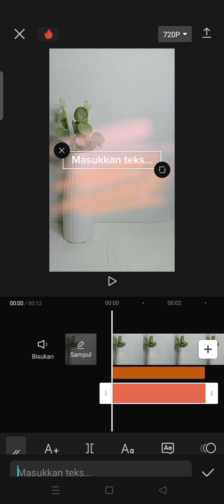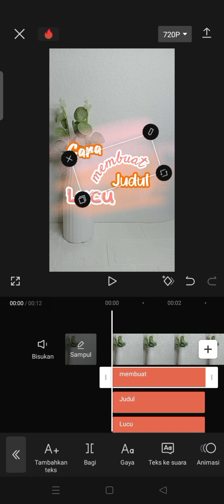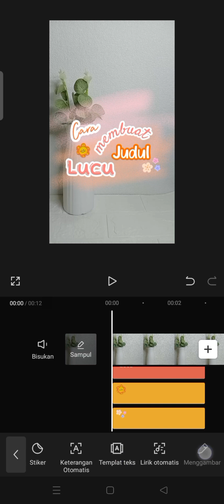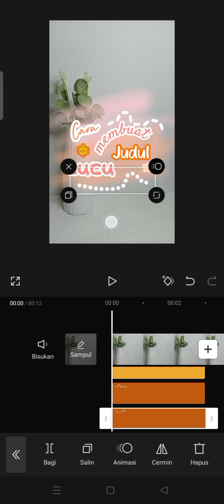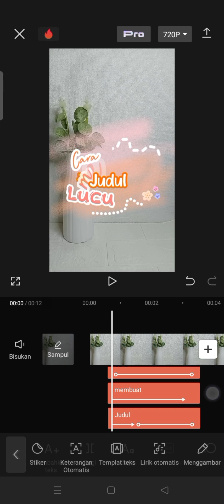Judul Jadi Keren Pakai Capcut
tutorial edit judul video di capcut